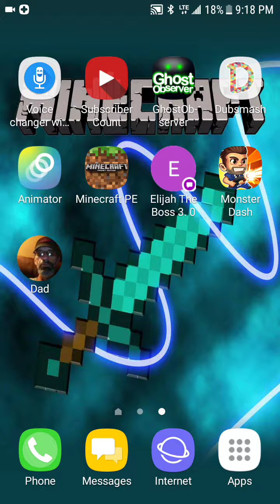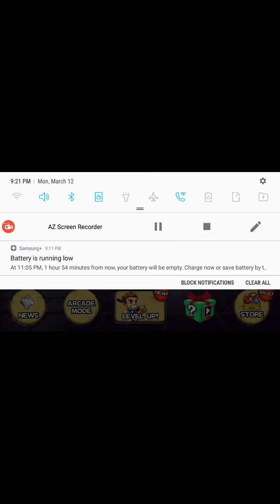Monster dash gameplay 1